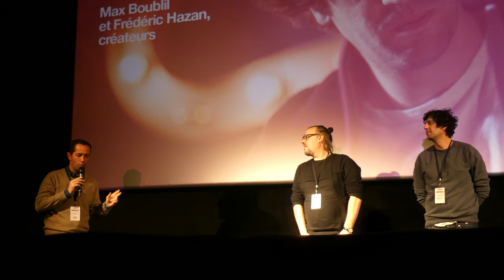Showeb Series 2019 - OCS - Mike S1 - Présentation par Max Boublil et Frédéric Hazan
Paris, Le Grand Rex, le 22/01/2019

Ex-chanteur populaire, Mike a tout perdu en quelques années, sa femme, Caroline, le succès et beaucoup d’illusions. Depuis, il cherche en vain à reconquérir son ex et le haut des charts. Mais Mike a une particularité : il détruit tout ce qu’il touche. Quand sa vie est prête à reprendre le bon chemin, il fait toujours ce qu’il faut pour tout gacher. Franck, son manager est un ex-roadie, il connaît bien le monde du show-bizz mais coté décor. Il est donc plus habitué à porter des caisses ou à préparer des tables régie qu’à relancer la carrière d’un artiste. Sincèrement attaché à Mike, il l’aide du mieux qu’il peut. Mais un peu comme son pote, il est largué, toujours à côté de la “vie normale”. Attachant mais terriblement inefficace, bagarreur et aucunement de son époque…

Synopsis :
Mike est un chanteur qui a connu une gloire éphémère au début des années 2000. Il a vendu un million de singles de son “Dis-le moi en face”. Un tube de pop française très efficace, calibré à souhait. Mais depuis, son inspiration, ses fans et ses économies ont fondu à vue d’œil. Quand la série commence, Mike vit avec Franck, son ex‐régisseur de tournée devenu son manager. Il est divorcé de Caroline avec qui il a eu une fille Liv, âgée maintenant de 11 ans. De son côté, Caroline a refait sa vie avec Juliette, une jeune femme fiable et équilibrée, tout l’inverse de Mike. Malgré cela, Mike n’a qu’une envie : reconquérir Caroline mais aussi sa gloire passée. Et au vu de son tempérament excessif et autodestructeur, ces deux objectifs ne semblent pas évidents à atteindre …

Mike Saison 1 (26mns, 12 épisodes)
Réalisateur : Frédéric Hazan
Produite par : Kabotine, Alain Kappauf, Isabelle Roche et Fabrice Lamb
Casting : Max Boublil (Mike), Gwendolyn Gourvenec (Caroline), Lilou Fogli (Juliette), Frédéric Hazan (Franck), Bruno Lochet (Serge), Liona Bordonaro (Liv), Leslie Medina, Richard Berry (Alain), Claire Nadeau (Framboise), Julien Boisselier, Philippe Katerine, Sinclair
Créateur : Max Boublil, Frédéric Hazan
Producteur éxécutif : Fabrice Lambot
Directeur de la photographie : Antoine Marteau
Casting : David El Hakim
Montage : Sébastien De Sainte Croix
Décors : Marc Thiébault
Costumes : Noémie Veissier
Son : Stéphane Gessat